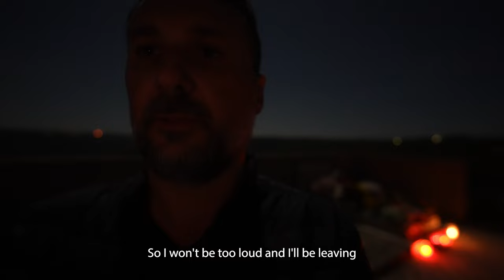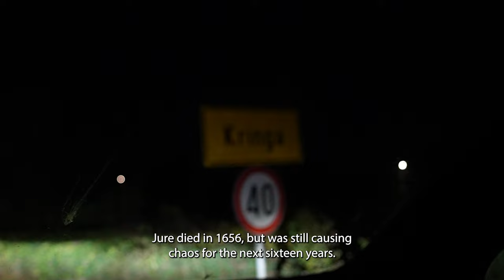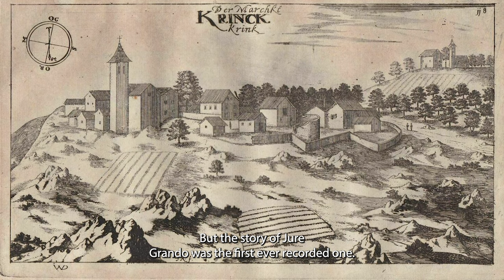In Search of a Vampire - The Jure Grando Story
The legend of Jure Grando was always one of my favorite ones! There are several other stories I would like to tell about in some other videos but this one is dedicated to Jure - the first recorded vampire in History. More on following link for best information on the subject (in Croatian)

GEAR
I use a variety of gear for all my videos:
GoPro 9
Sony a7SIII
Sony a7RIII
Sony a9
... and A LOT of accessories like gimbals, tripods, filters, mics...
All videos are edited in Premiere Pro and After Effects.